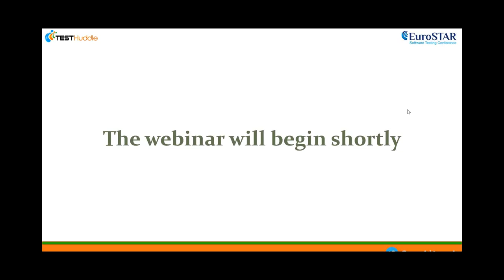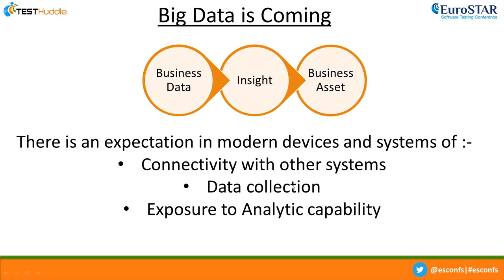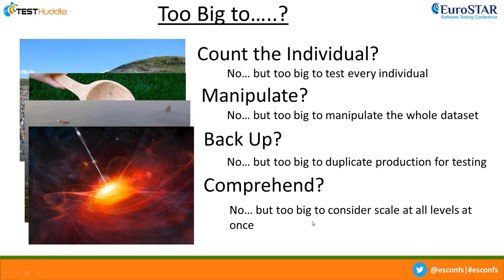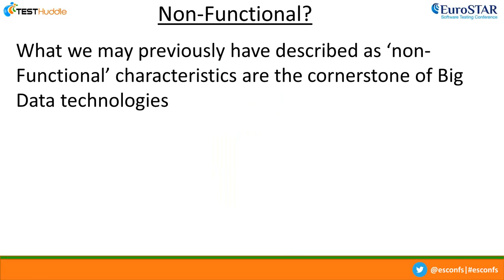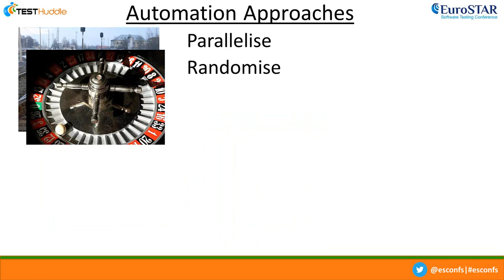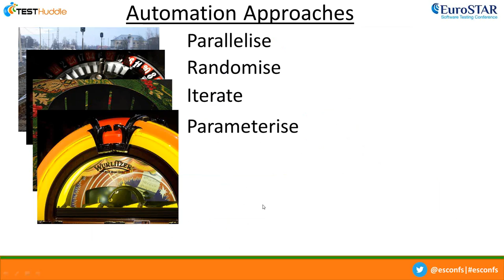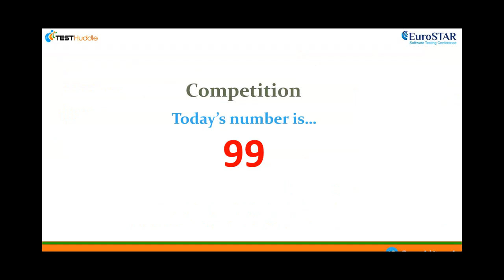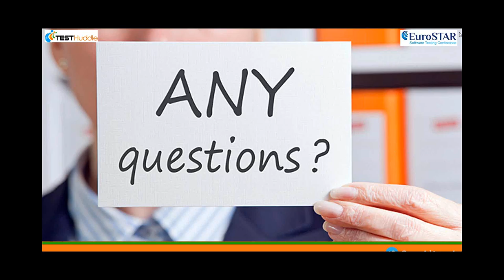Big Data – A New Testing Challenge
In this webinar, Adam will explain the benefits and restrictions that are encountered when working with Big Data systems in a modern agile development approach. He will go on to present some of the approaches, both in automation and in their management of testing activities, that his team has successfully adopted in tackling the big data testing challenge.